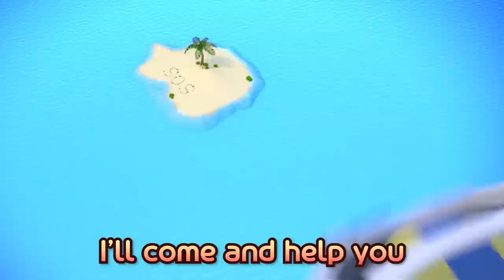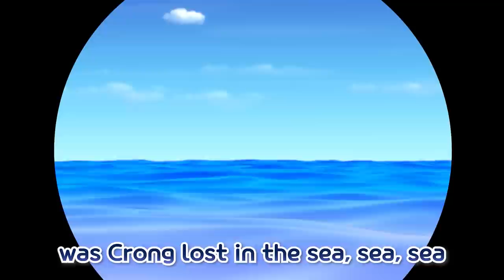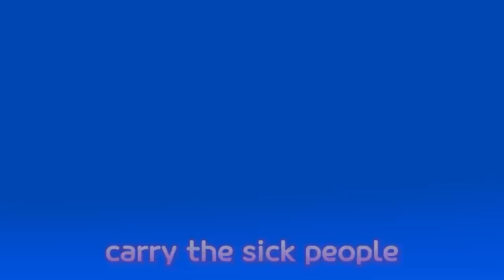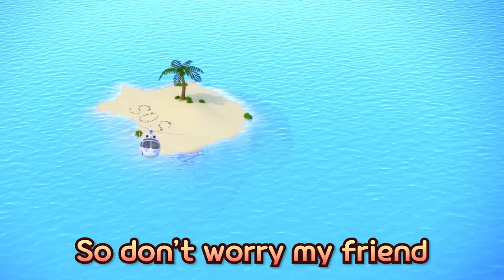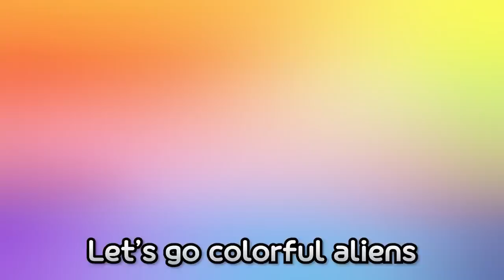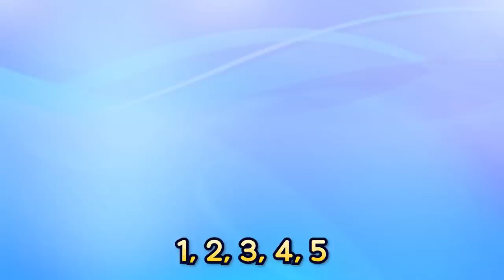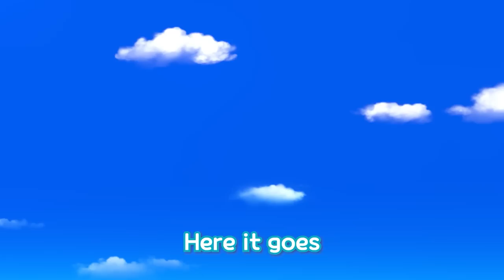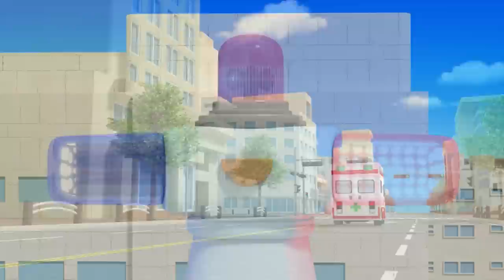Go! Go! Shark Ambulance | Take care of Sick Sea Animals | Kids Ambulance & Rescue | Nursery Rhymes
Pororo's Emergency room is back in season 3!
This time, let's learn about how to deal with your feelings and emergency tips when you are sick.

[Lyrics]

We’re the Shark Rescue Team!
Go! Go! Shark ambulance!

If you are sick and hurt
Shark ambulance will go fast
wee-woo wee-woo
wee-woo wee-woo
wee-woo wee-woo
wee-woo wee-woo

Boo-hoo-hoo-hoo
Call 911 for emergency
Wee-woo wee-woo
Ambulance will run run run
(run run run run run)
Shark Ambulance!

wee-woo wee-woo
wee-woo wee-woo
wee-woo wee-woo
wee-woo wee-woo

Boo-hoo-hoo-hoo
If you need any help
Wee-woo wee-woo
Ambulance goes beep beep beep
(beep beep beep beep beep)
Shark Ambulance!

wee-woo wee-woo
wee-woo wee-woo
wee-woo wee-woo
wee-woo wee-woo

Boo-hoo-hoo-hoo
Don’t you worry I am here
Wee-woo wee-woo
Shark ambulance on the way
(shark shark shark shark shark)
Shark Ambulance!